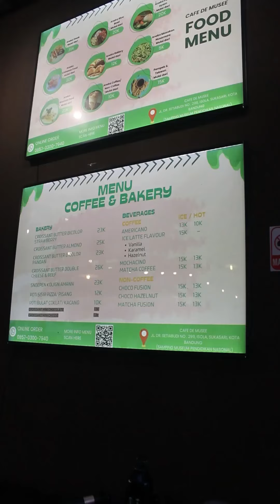Bakso Sehat UPI by Cafe de Musee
Ada tempat makan Bakso Sehat di Bandung yang wajib kalian coba! Yuk, cobain Bakso Sehat UPI by Cafe de Musee. Lokasinya ada di  Jl. Dr. Setiabudi No. 229 di kawasan UPI Bandung dekat Museum Diknas.

Bakso Sehat ini terbuat dari 90% daging dan tidak pakai pengawet, lho! Plus, ada juga berbagai macam minuman segar yang siap menemani makanmu!